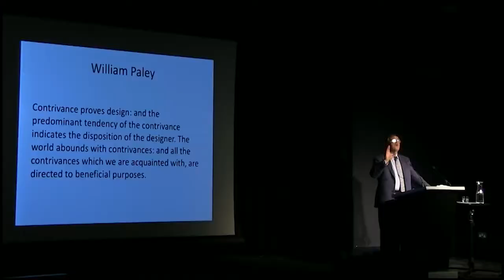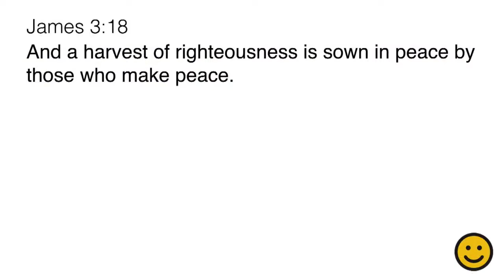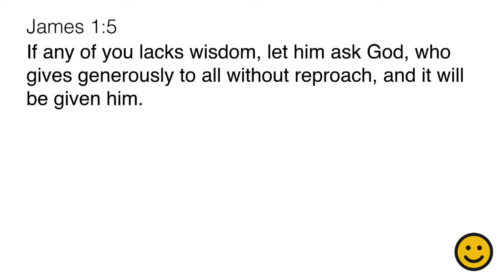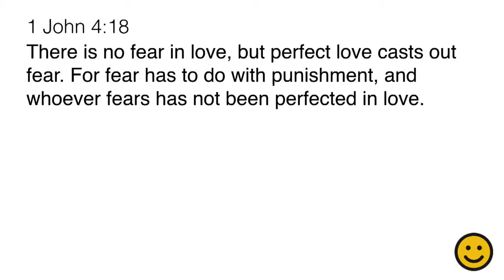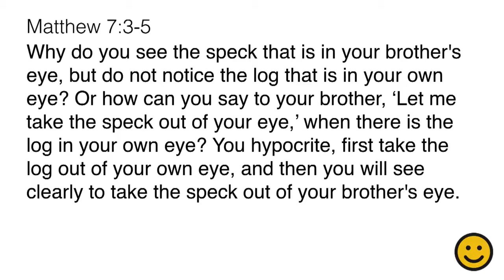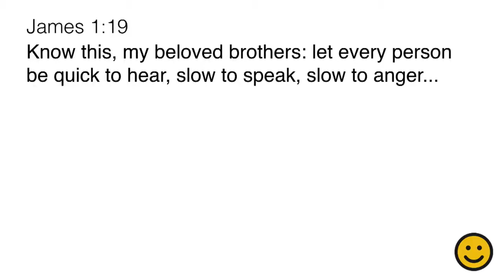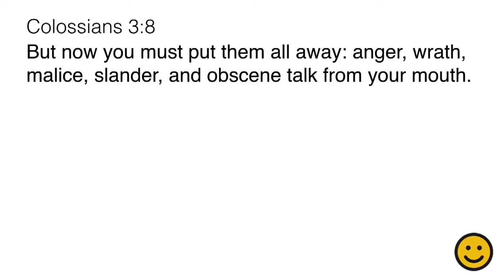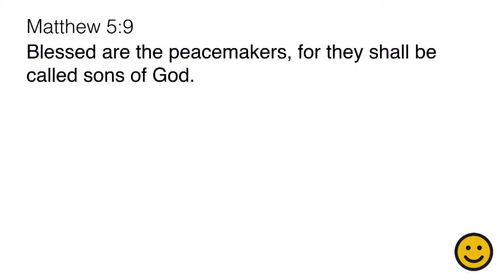Happy People are Peaceful People // Dr. Jeff Warren